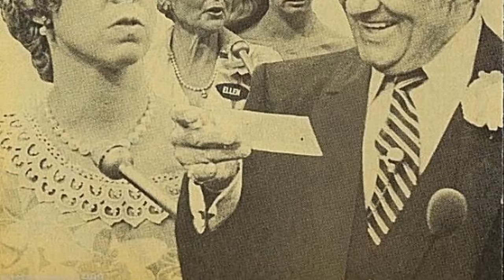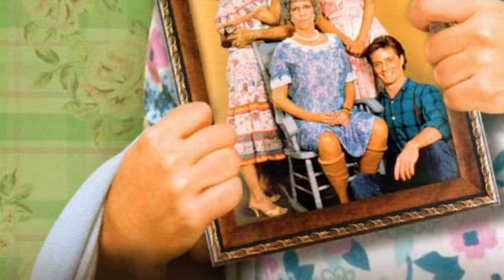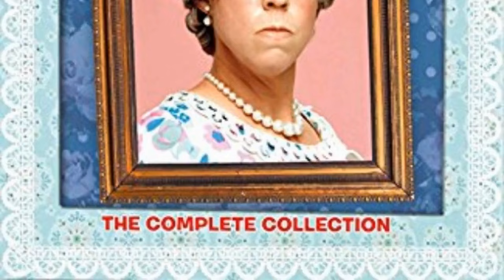You'll Be in Awe: Mind-Blowing Secrets of Mama's Family TV Series That You Won't Believe!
Vicki Lawrence as Thelma 'Mama' Crowley Harper
Ken Berry as Vinton Harper
Dorothy Lyman as Naomi Oates Harper
Allan Kayser as Bubba Higgins
Beverly Archer as Iola Lucille Boylen
Eric Brown as Vinton 'Buzz' Harper, Jr.
Karin Argoud as Sonja Harper
Harvey Korman as Alistair Quince
Rue McClanahan as Aunt Fran Crowley
Betty White as Ellen Harper Jackson
Dorothy Van as Aunt Effie Harper
Carol Burnett as Eunice Higgins
Alan Oppenheimer as Mayor Alvin Tutweiler
Earl Boen as Reverend Lloyd Meechum
Anne Haney as Alberta Meechum
Stan Mazin as Dancer
Ted Zeigler as Sam
Joseph Campanella as Mr. Hanson
Amy Benedict as Amy Johnson
Betty Bunch as Belle Scoggins
Mark Brandon as Bobby
Steve Nevil as Michael Skinner
Maureen LaVette as Featured
Brad Trumbull as Ed Sumac
Geoffrey Lewis as Claude Cainmaker
Kelley Wright as Mother of Tillie
Troy Evans as Local Announcer
Myra Turley as Bag Lady
Brent Spiner as Billy Bob Conroy
Wayne Morton as Eddie Edwards
Allan David Fox as Detective Sneed
Ted Hayden as Clayton Gibbons
Barney Martin as Billy Field
Tom Williams as Baby Crier
Fred Ball as Mr. Feldman
Cha Thompson as Mrs. Feldman
Steve Peterson as Lars Johanssen
Alison Gleason as Lani
Yvonne Perry as Loraine
Natalie Core as High Dame Pearson
Ray Young as 'No Coat' George
Imogene Coca as Gert Corey
Jack Gilford as Alvin Thompson
Bill Kirchenbauer as Floyd
Barbara Stuart as Nurse
Nicholas Worth as Big John McCall
Kathleen Freeman as Big Joan McCall
Marguerite Hickey as Bambi
Earl Houston Bullock as Hartley Scoggins
Meg Brown as Mama's Girl